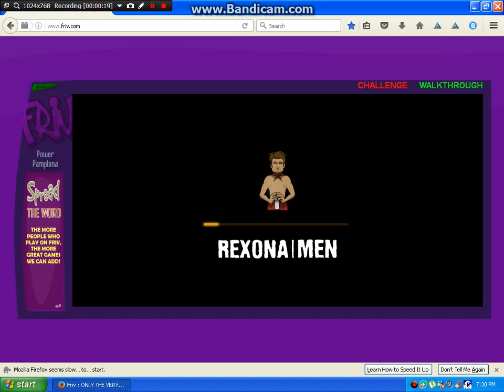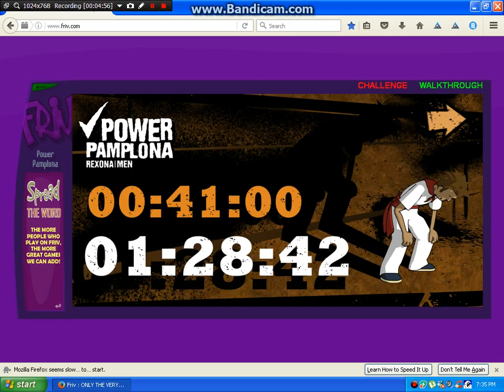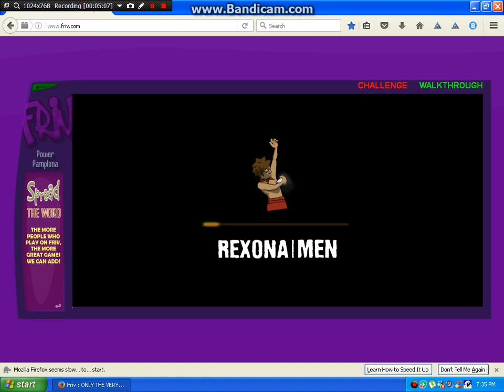Power Pamplona GamePlay - Ep 1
Sorry For The Lagg .
Hope You Enjoy It See Yaa.